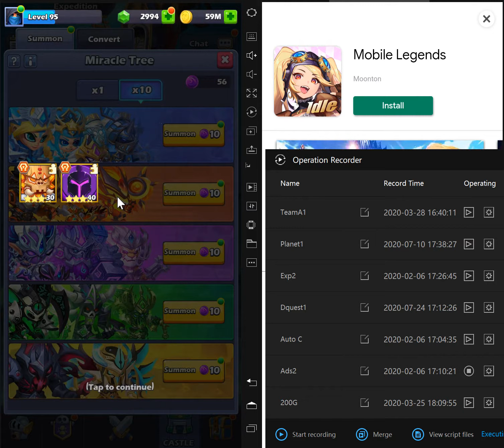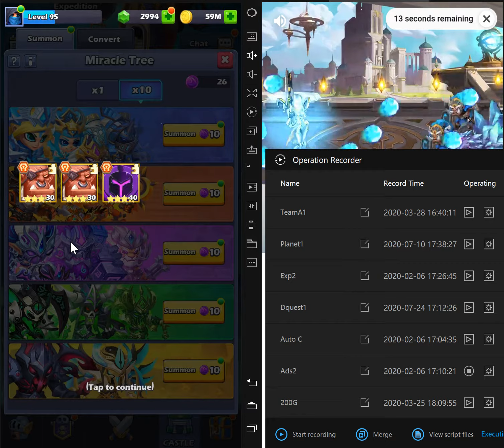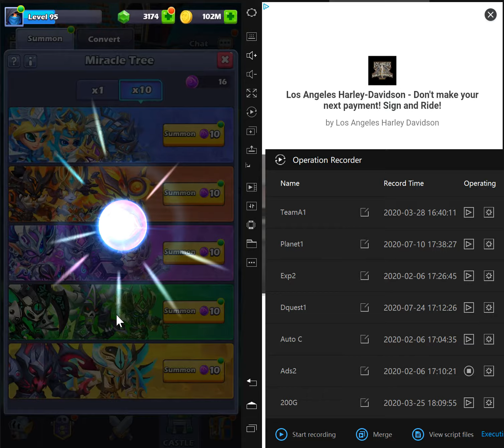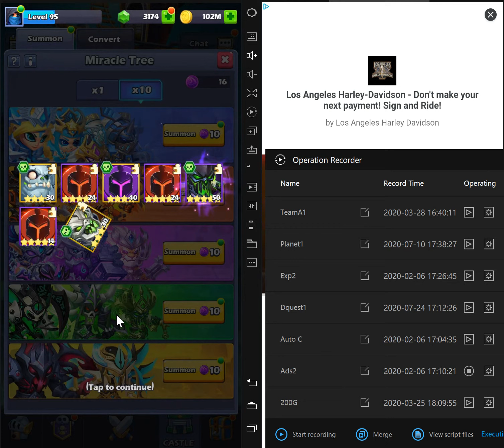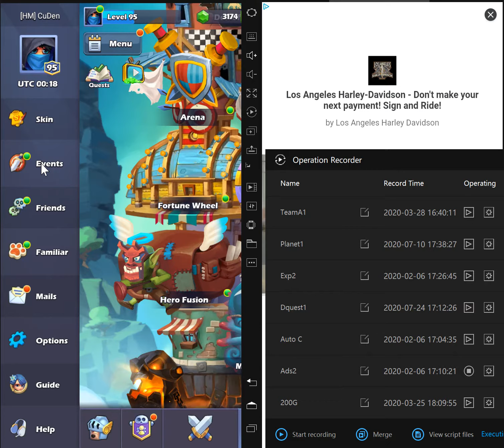🔴 Taptap Heroes: Day #33 : First Time pulling 100 Miracle Eyes on The 2nd Account. Very exciting!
How to fight Expedition for low level?

How to get high rank on Planet Trial with auto click.